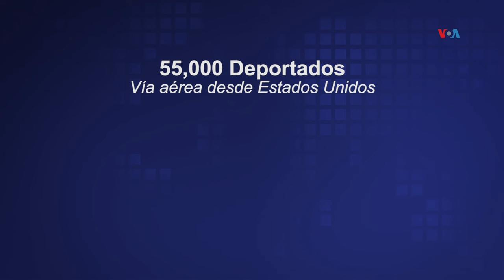Guatemala recibe a los primeros deportados de 2024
Las deportaciones de guatemaltecos superaron los 79 mil migrantes en 2023. La cifra de 2024 empieza a sumar con los primeros repatriados que llegaron hoy a la capital guatemalteca. Eugenia Sagastume tiene los testimonios.